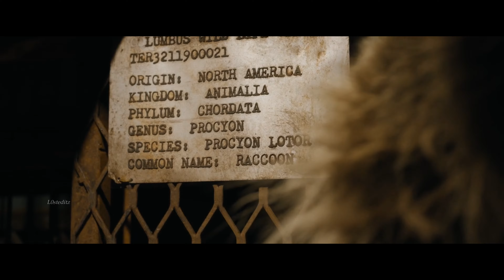Rocket Racoon | Creep | Guardians of the Galaxy Vol. 3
"The story been yours all along, you just didn't know it."

Fandom: Guardians of the Galaxy Vol 1, 2, & 3
Song: Creep cover (Michelle Branch) & Empty Spaces (Twelve Titans Music)

Keywords; Rocket Racoon, Lila, Teefs, Floor, & Rocket ,